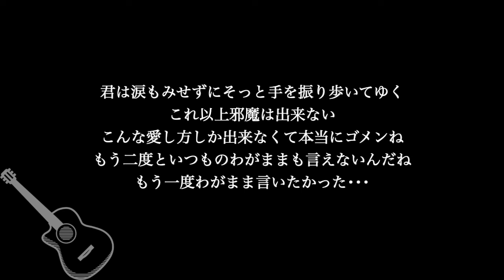【ギター伴奏カラオケ】Rain / 倖田來未【低めのキー】